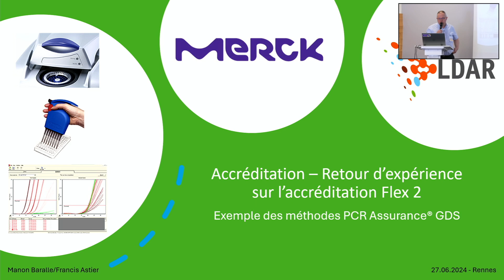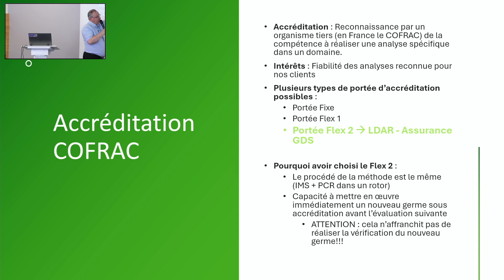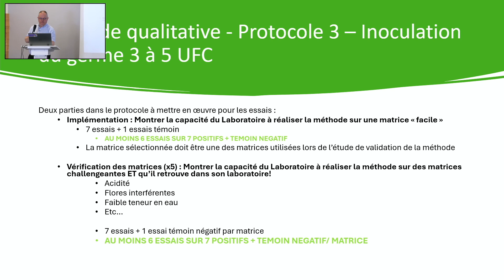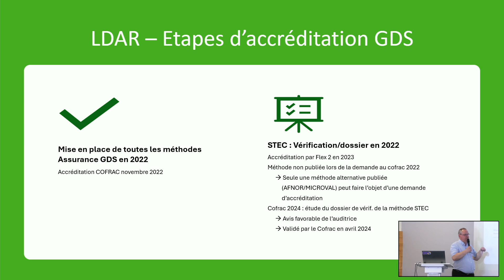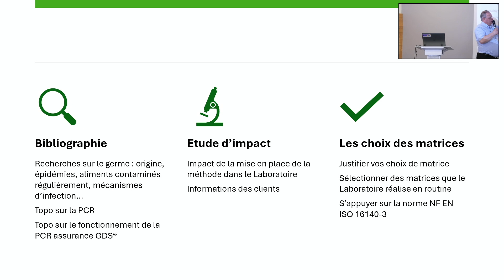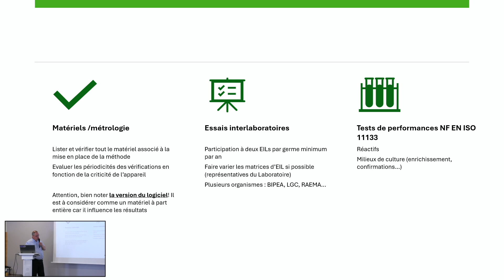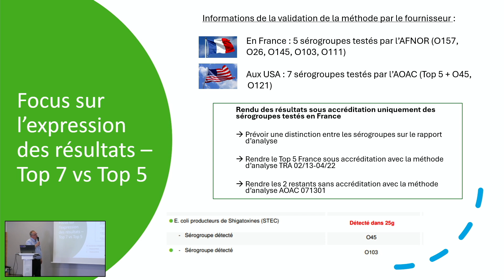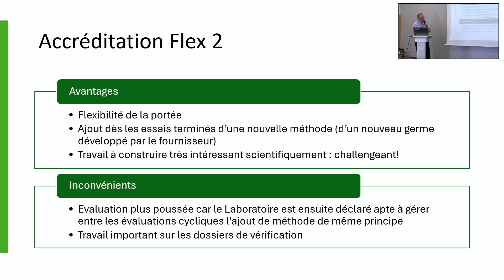Accreditation COFRAC d'une méthode alternative de Microbiologie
Food Microbiology Tour - Rennes 2024
Francis Astier - LADAR02

You just have to fill in the contact form